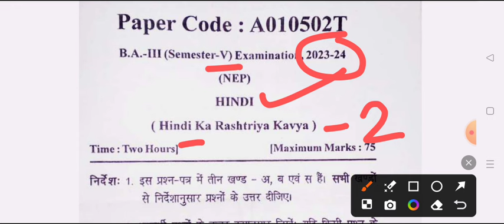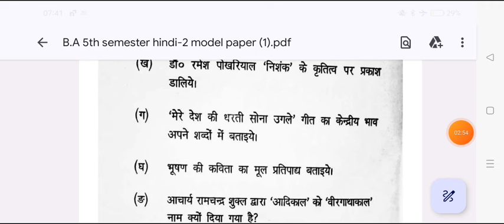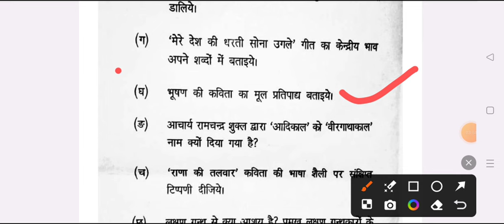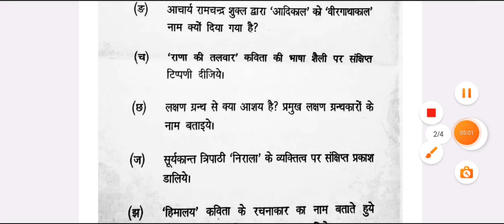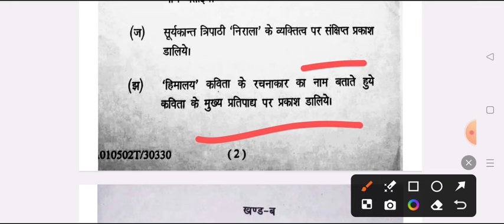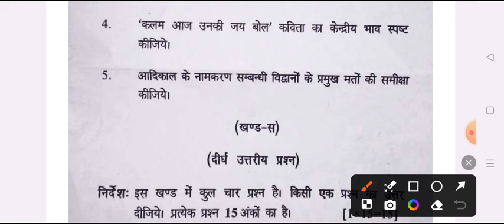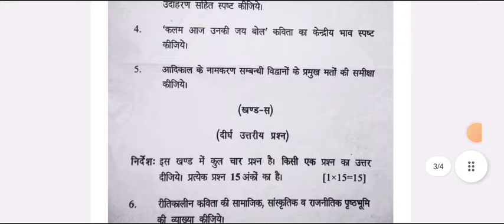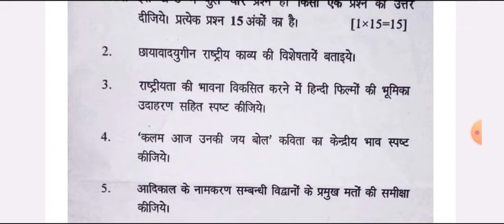B.A 5th Semester Hindi Paper-2 | ba 5th semester hindi model paper 2024-2025